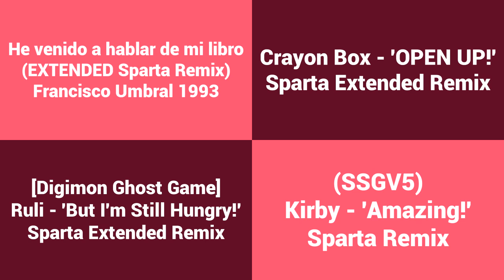Sparta Remixes Side-By-Side 84 (Azumanga Daioh Version)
Ft: Myself + Trent92remix Parisons + Others